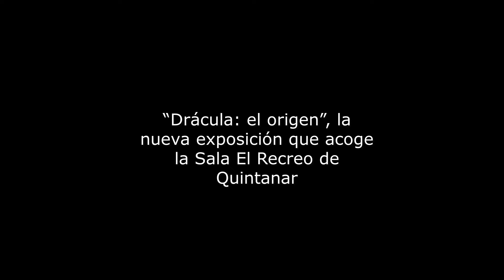Drácula el origen, la nueva exposición que acoge la Sala El Recreo de Quintanar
manchadigital.es